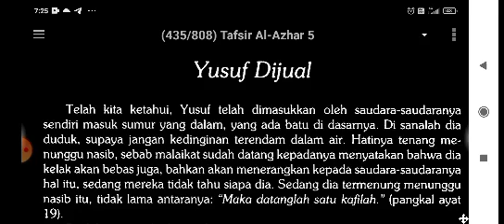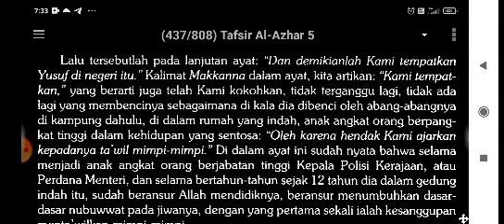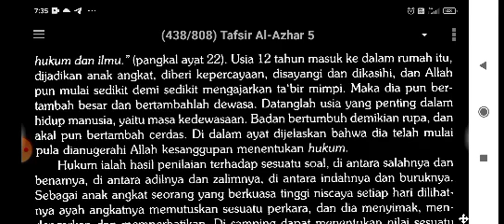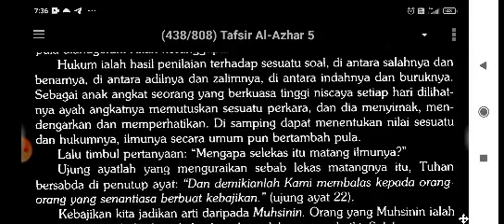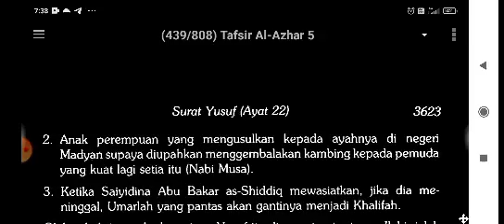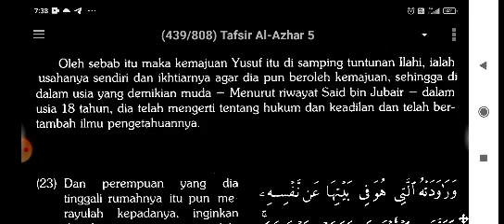Tafsir Azhar 46 - Surah Yusuf Ayat 19 - 22 (Yusuf dijual)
Link keseluruhan kuliah Tafsir Azhar

Keseluruhan Kuliah tekan

Boleh beli buku Tafsir Azhar di sini